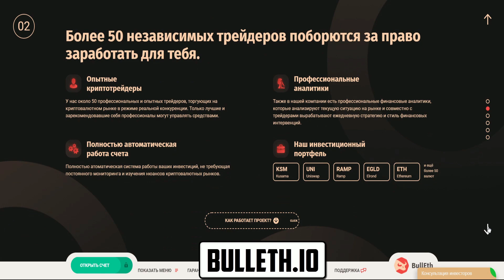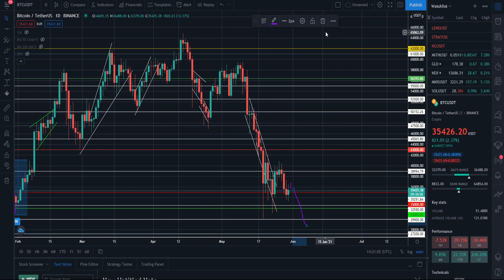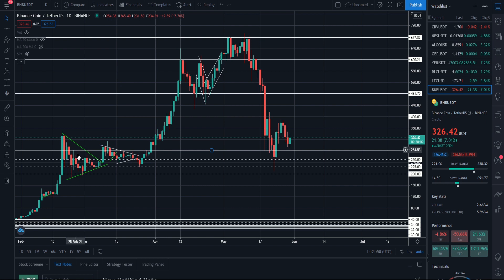НА КАКИХ ОТМЕТКАХ ОТКУПАТЬ BNB? BINANCE COIN ЕЩЁ ПРОЛЬЮТ? ЗНАЙ ЗАРАНЕЕ, КУДА ПОСТАВИТЬ ОРДЕРА НА BUY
В данном видеоролике обсудим такую криптовалюту, как Binance Coin или же BNB:
1. На каких отметках откупать BNB?
2. Binance Coin ещё прольют?
3. Знай заранее, куда поставить ордера на buy (покупку).
4. Стоит ли прямо сейчас закупать BNB?
5. Куда могут пролить Binance Coin в дальнейшем - отметки.